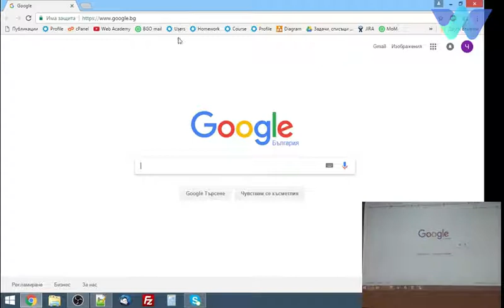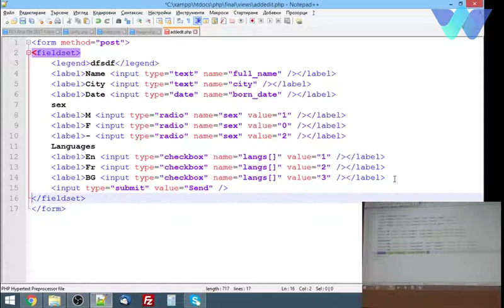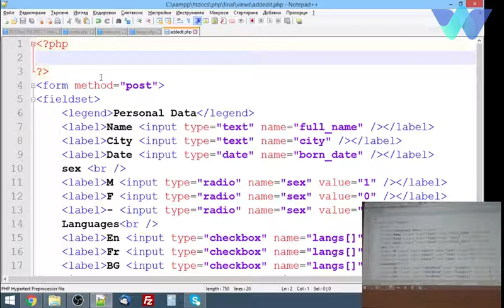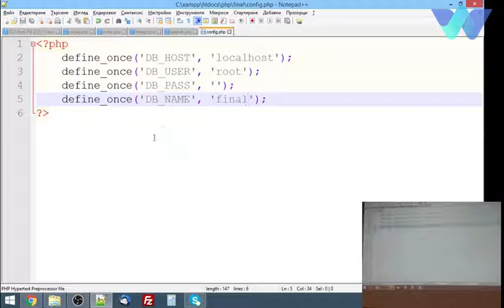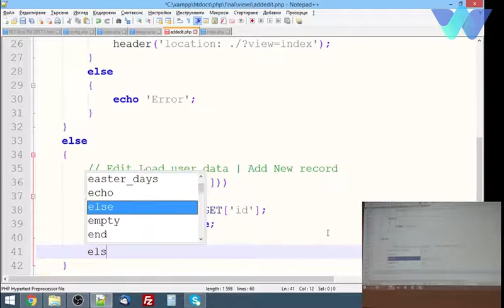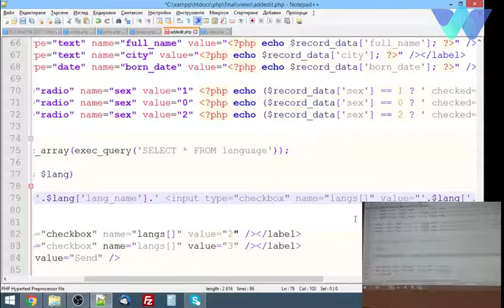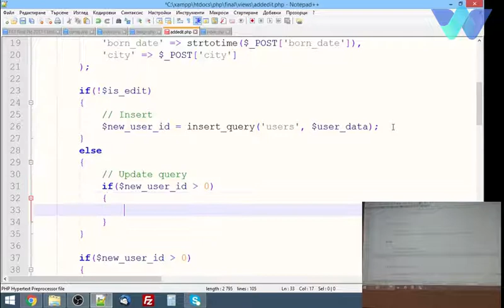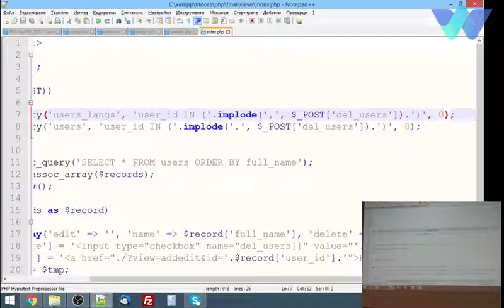PHP1 Лекция 13